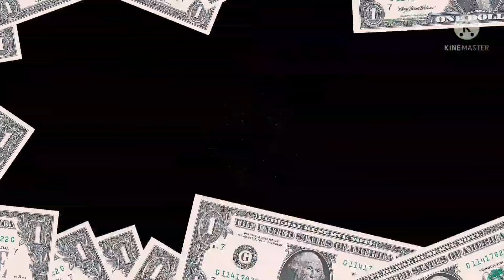india freefire attutudevideo /shortvideo freefire new video emotes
2. Like this Stream
3. Share the stream with 5 groups and Facebook and Instagram

Our what's app number - 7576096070

Agar koi hamare Guild join hona chahte ho to 😎😎

Guild Requirements is 😎😎😎
🔥Level - 55+
🔥KD - 3+ in Rank Squad match

My game name - BoldGamers

And guys bye bye 👋🏻👋🏻